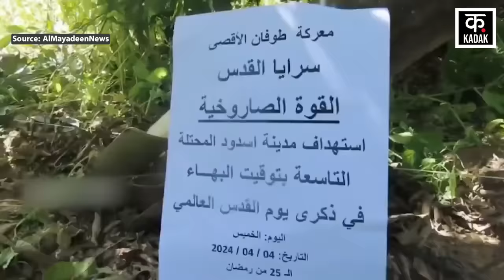Israel Hamas War : इज़रायल को Al-Qassam-Brigade ने दीचेतावनी, भड़की 'युद्ध' की चिंगारी! | Netanyahu